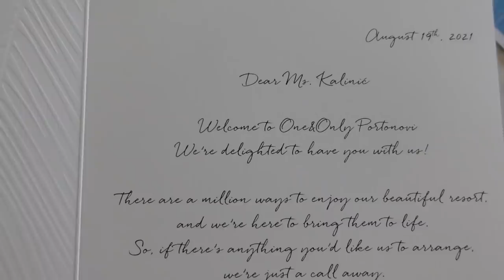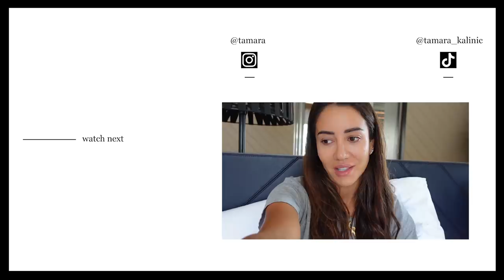What I did in Montenegro - One&Only Portonovi | Tamara Kalinic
In todays video:
For the first time after 25-6 years I am in Montenegro. I really wanted to enjoy few days in the sun without thinking about anything, sun, food and good spa treatments. I also felt like showing you my outfit diary which I tried to present in this video. Let me know what you think.

Mini Kelly Bag in colour Vert Jade with GHW

Love,
Tamara xo